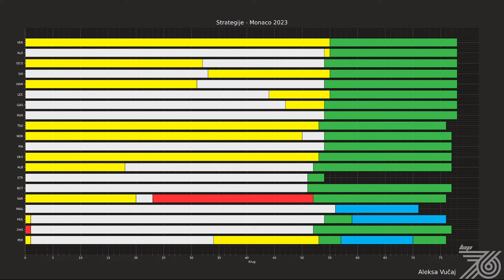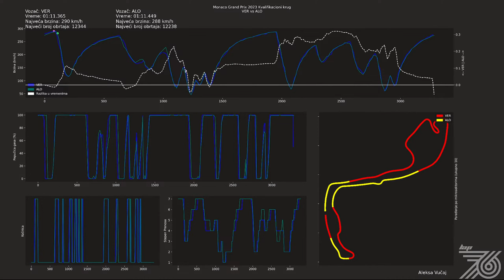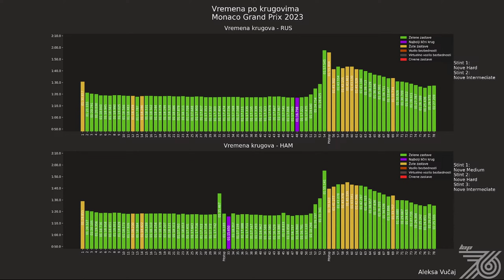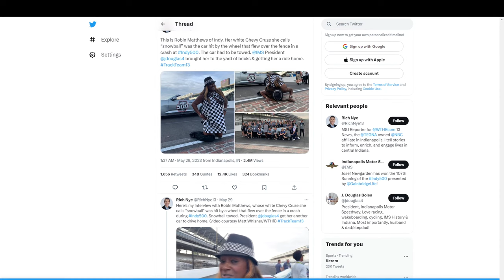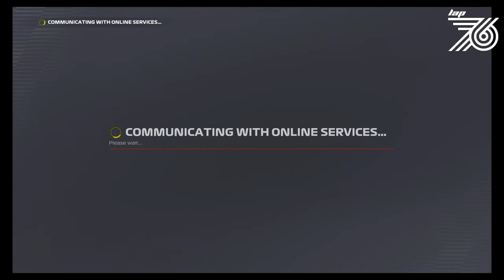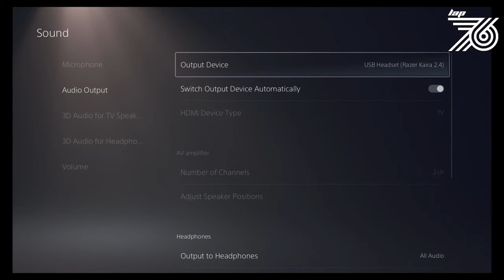Lap 76 No.309 | F1:Casino Monaco 2023! | Max no1 - uvek dobija! | Da li je Alonso propustio pobedu?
Lap 76 No.309 | F1 CASINO MONACO 2023 ! Max Verstappen no.1 - uvek dobija ! Da li je Alonso propustio pobedu?

+Kako je Ferrari još jednom koštao Lecelrca i Sainza.
+Briljantni Okon na trećem mestu za čast domaćih.
+INDY 500 - udesi, leteći točkovi i novi pobednik.

Partner: PAKLENE ULICA 10 "Ne mogu se sve trke dobiti. Nabavite karte za PakleneUlice10 FastX" @TaramountFilm

Kod za ligu: C18SDEXJP07

Domaćini: Pavle Živković i Srđan Erceg

00:00:00 Početak
00:02:00 Uvod
00:07:20 Trka u Monaku
00:16:00 Strategija Aston Martina
00:25:37 Red Bull
00:31:30 Max-Alonso
00:37:30 Ferrari
00:50:35 Mercedes
00:56:32 Alpina-Okon i Gasli
01:09:00 McLaren
01:15:10 Rob Marshall prelazi iz red Bulla i McLaren
01:20:40 Perez
01:26:40 Alpha Tauri
01:30:15 Alfa Romeo i Haas
01:35:20 Lens Strol
01:41:32 Magnusen
01:43:00 Williams
01:47:00 Poslednji italijanski pobednik u F1
01:57:30 Najava VN Barselone
02:07:17 Raspored trka do kraja sezone
02:10:35 Budžeti za razvoj bolida
02:13:10 Ko može da zameni Leclera u Ferrrariju
02:22:15 IndyCar
02:28:13 Nascar
02:29:40 F2
02:37:30 F3
02:41:17 Porsche Supercup
02:42:15 Fantasy
02:50:00 Pitanja i odgovori
02:58:00 Srđan vozi na stazi Catalunya
03:19:50 Pozdrav za naše Pokrovitelje i Svetioničare

HUMANITARNI KUTAK
Pomozimo Anici!
Uplatom na dinarski račun: 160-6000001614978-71
Uplatom na devizni račun: 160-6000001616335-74
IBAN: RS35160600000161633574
SWIFT/BIC: DBDBRSBG

PODRŠKA ZA INFINITY LIGHTHOUSE

NAŠA PRODAVNICA
Svi koji žele da obogate svoju biblioteku prelepim delima o Formuli 1 i MotoGP-u ili se obuku u naše, zajedničke, boje, tu je naša zvanična prodavnica knjiga, majica i kačketa.

Podrška na Patreonu i YouTube-u nam veoma znači i pre svega hvala svim našim pokroviteljima, a ukoliko ste u  mogućnosti i vi da nas podržite, pomoćićete nam da dalje napredujemo i razvija se naša, nadamo se zajednička, priča.

Autor: Srđan Erceg
Datum: 30. maj 2023.
Lokacija: Studio na kraju Univerzuma

Zabranjeno je svako kopiranje i neovlašćeno preuzimanje video i/ili audio snimaka i postavljanje na druge kanale! Nije dozvoljeno koristiti materijal sa ovog kanala, bilo u celosti ili iz segmenata, bez licenciranja / plaćanja kako za komercijalnu, tako i za nekomercijalnu upotrebu.

Svaka upotreba bez licenciranja za komercijalnu ili nekomercijalnu / privatnu upotrebu biće procesuirana. Za sve informacije o pravima, za upite o licenciranju i dobijanju dozvole za korišćenje možete nas kontaktirati putem naše zvanične email adrese.

Copying, re-uploading and illegally distributing this copyrighted work is strictly prohibited! Label and copyright: Infinity Lighthouse